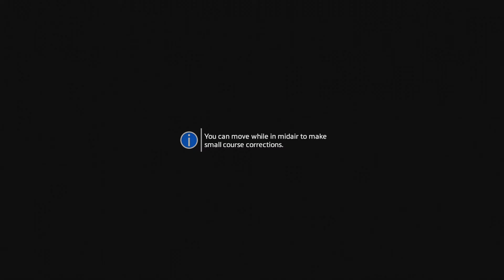Story Mode - Titanfall 2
Been Playing some Titanfall 2 lately. Never played it back in its prime. But the story mode seems pretty cool!!
Hope in your Mech and join me on a section of the campaign that is both fun and challenging.

Don't for get to Sub!
There I will post videos and do live streams!